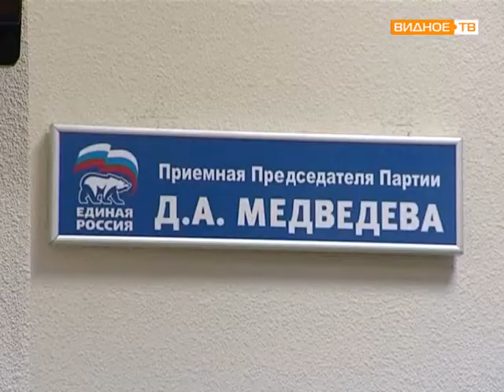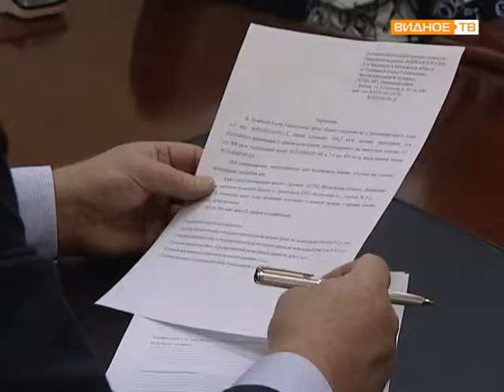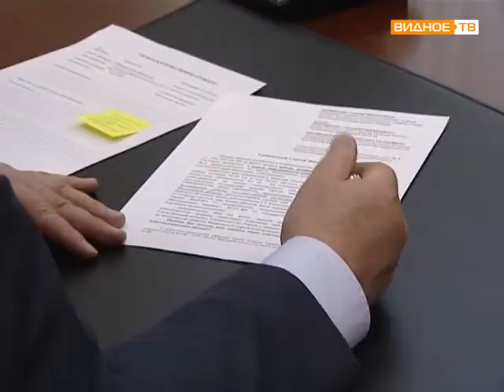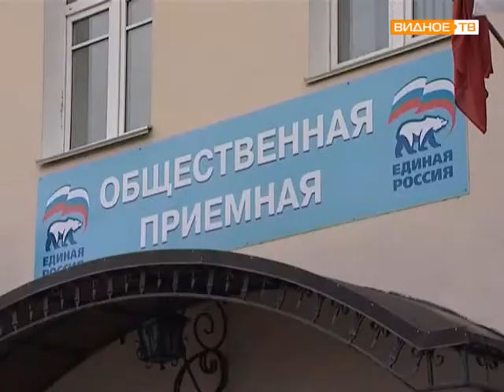Общественная приемная партии «Единая Россия»